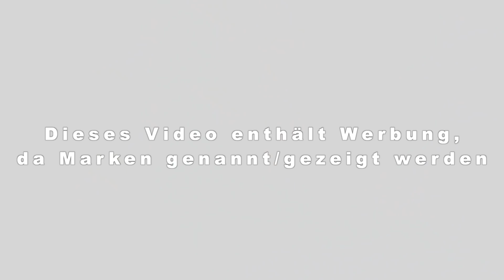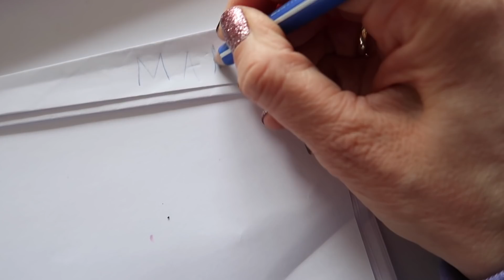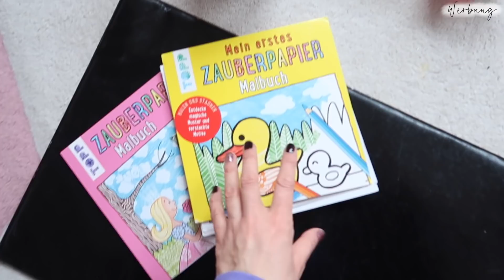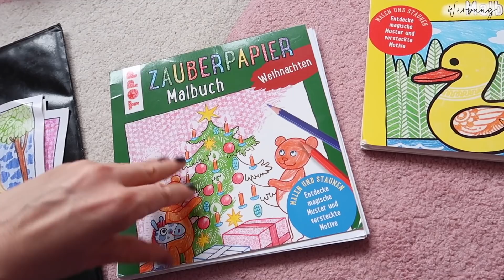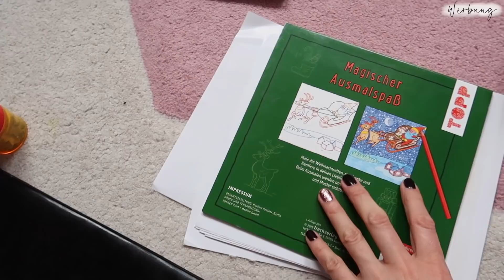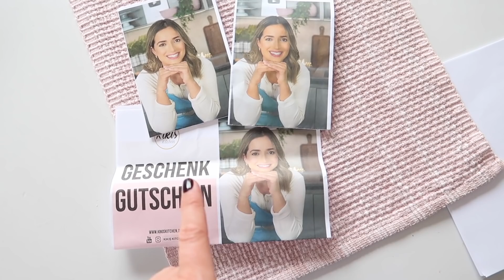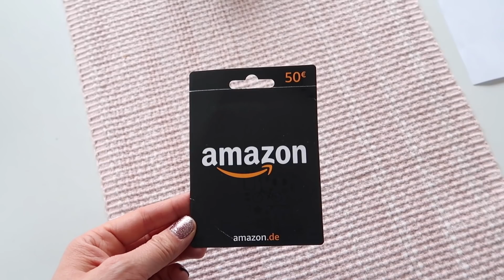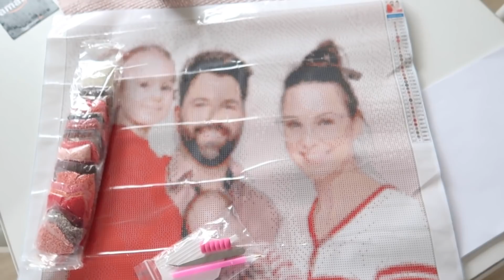Meine Geburtstagsgeschenke🎁Wohnzimmer wird zum Flughafen ✈️ FamilenVlog #327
WOHER ist?

Disney Hoodie ▫

Mit princepessa15 gibts 15% auf die Bestellung

Dieses Video enthält bezahlte Werbung! Danke an TOPP für die schöne Zusammenarbeit!

HÄUFIG GESTELLTE FRAGEN ZU HAILEY & ROSALIE
ALLGEMEIN

KINDERZIMMER

POSTFACH - Briefe
👉 1princepessa3
Postfach 1207
23502 Lübeck

PACKSTATION - Pakete
👉 Julia S.
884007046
Packstation 104
23566 Lübeck

IMPRESSUM
Media-Green
z.Hd. 1princepessa3
Lilienthalstr. 13